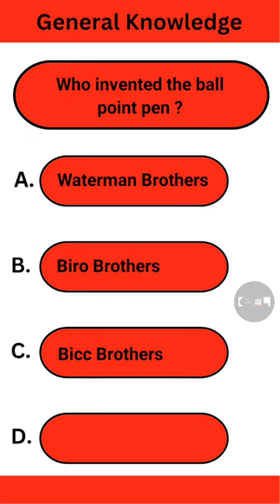General Knowledge |Most important questions| GK shorts | # youtubeshorts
जनरल नॉलेज
क़ुइज़
मल्टिपल चॉइस प्रशं और उत्तर